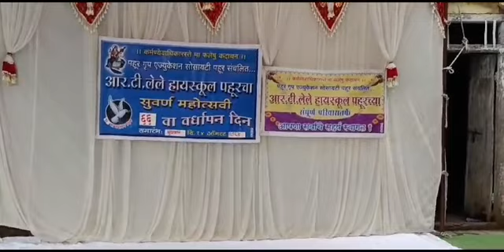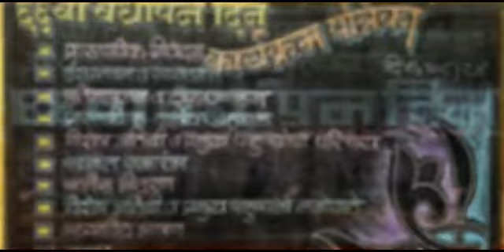15 August 2024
Video from 𝓡𝓪𝓳𝓾 𝓟𝓪𝓽𝓲𝓵 𝓢𝓲𝓻